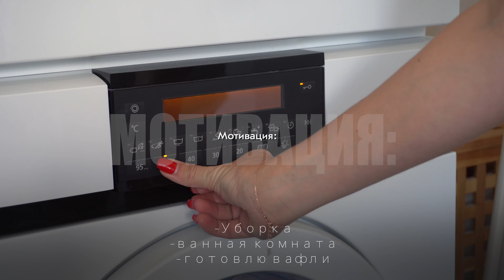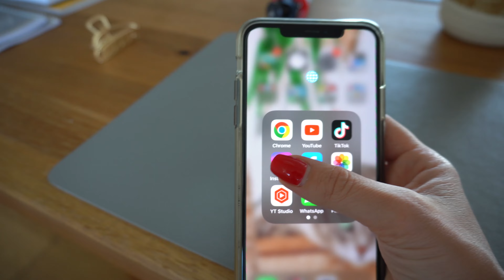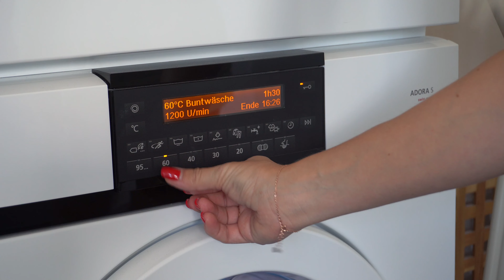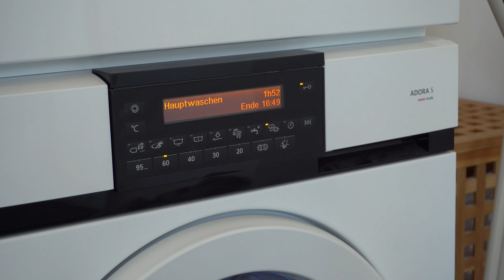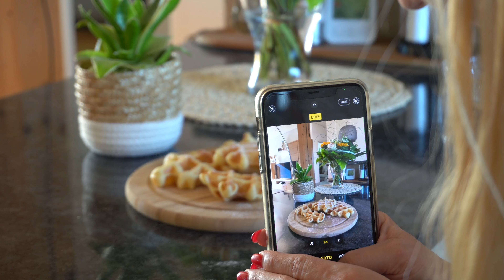•Уборка •Ванная комната | Готовлю вафли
Привет ✨
Наконец-то суббота и новое видео !💓
Заряжаемся мотивацией вместе со мной 💪🏼 наводим красоту дома и готовим вкуснейшие вафли 🧇  если у тебя есть рецепт вкусных сочных яичных вафель — делись им в комментариях
♥В видео:
00:00 вступление
02:55 уборка спальни и гостиной
08:59  ванная комната
13:43 рецепт вафель
БИЗНЕС
МУЗЫКА

Дисклеймер:
Все заявленные мнения о показанных программах и услугах - мои собственные.